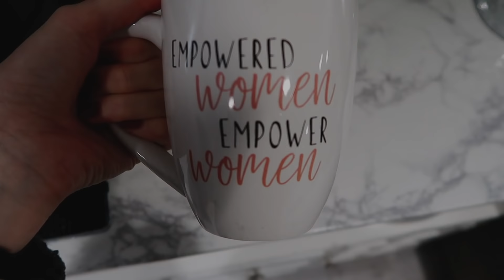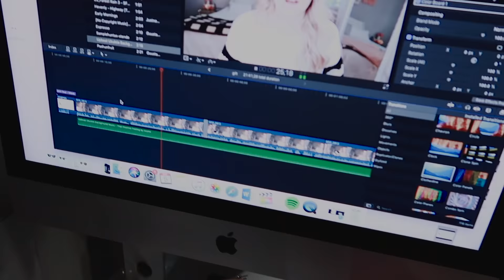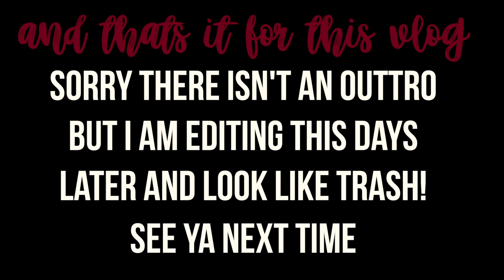IMPORTANT INTERVIEW & STUDYING FOR FINALS | LAW SCHOOL VLOGMAS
Hey guys! In today's video I prepared for an important interview, studied for professional responsibility, cleaned, went to the dentist, edited, etc. Busy 2 days! I am very stressed and cannot wait for this to be over lol. Enjoy xo

Alo leggings
Express pants

Tuesday
Fluffy sweater

Wednesday
Sweater (similar)

THINGS I WEAR OR MENTION IN 99% OF MY VIDEOS:
✖ ✖ FITBIT
✖ ✖ Day Designer

❤ DOTE lipsticksndlattes